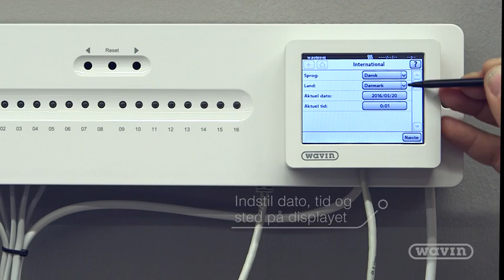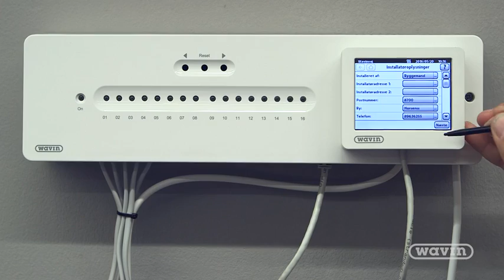AHC 9000 - Montering af styreenhed og termostater | Wavin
I denne video viser vi dig, hvordan du monterer AHC 9000 styreenhed med display. Du lærer, hvordan styreenhed og telestater monteres og forbindes. Hvordan pumpen forbindes til styreenheden, og hvordan det trykfølsomme display monteres og forbindes. Til slut viser vi, hvordan du opretter basisinformationerne i styreenheden på displayet.

Wavin AHC 9000 styreenhed er pålidelig, i høj kvalitet og nem at montere. Vi har over 15 års erfaring med funktionelle, velproducerede gulvvarmeløsninger og de dertilhørende varmesystemer. Vi inkorporerer fremtidens teknologi og designer vores enheder med smarte og logiske egenskaber.